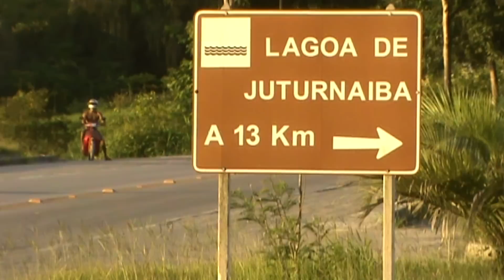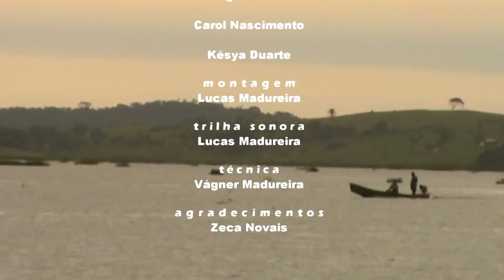Lagoa de Juturnaíba garante sustento de pescadores de Silva Jardim, no RJ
Dirigido por Lucas Madureira, o documentário "Águas que movem Vidas" reúne depoimentos de pescadores que fazem da Represa de Juturnaíba o sustento de suas famílias. O grande problema nesta história é que a cada ano que se passa, a quantidade do pescado só diminui, por causa de uma espécie de peixe que é predadora dos peixes nativos da represa, localizada em Silva Jardim, município do interior do Rio de Janeiro. Assista, conheça, e se emocione com "Águas que movem Vidas".